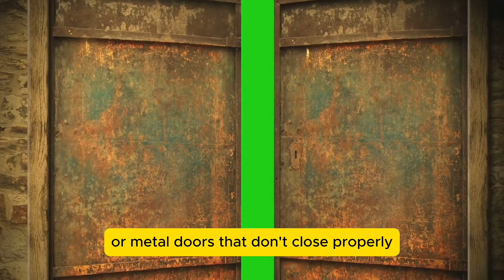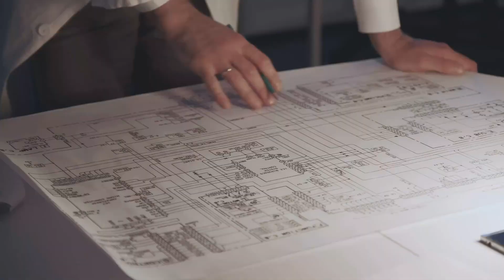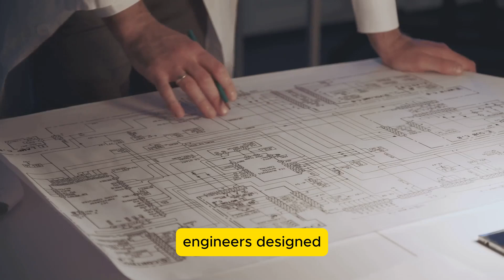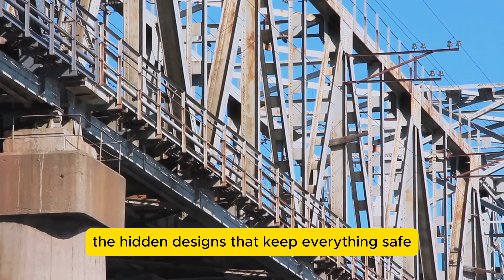Iron & Thermal Expansion – How This Metal Can Break Buildings!"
Discover the surprising phenomenon of thermal expansion in our latest video, "The Secret Life of Metal: How Thermal Expansion Shapes Our World!" Did you know that metals can grow and shrink like living beings? From bridges to skyscrapers, temperature changes can have significant impacts on structures around us. Join us as we explore the science behind this invisible force and uncover the real-world implications it can have on engineering. Learn how engineers create solutions to prevent disasters caused by expanding metals.

Watch now and see how thermal expansion affects your everyday life!

OUTLINE:

00:00:00 Introduction – Why This Matters
00:00:33 Science Behind Thermal Expansion
00:01:14 Real-World Problems Caused by Thermal Expansion
00:02:07 Bridges Expanding in Heat
00:02:26 Train Tracks Warping
00:02:43 Skyscrapers Changing Shape
00:03:03 How Engineers Solve This Problem
00:03:20 Expansion Joints in Bridges
00:03:35 Gaps in Railway Tracks
00:03:53 Flexible Skyscraper Designs
00:04:08 Final Thoughts & Call to Action